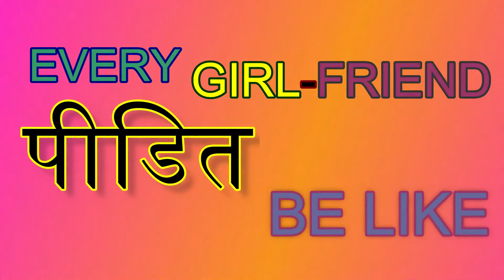Every GIRLFRIEND Pidit Be Like || Dhamala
Keep Supporting. :D